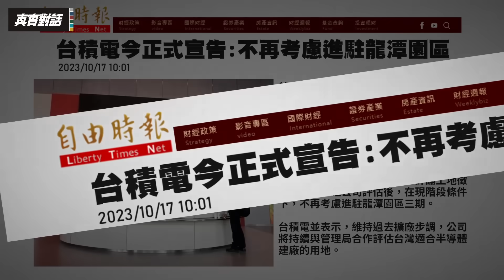土地徵收難解 台積電退出龍潭廠/張善政推責任消極不作為/龍科擴建由竹科管理局主責 張善政甩鍋中央?/科技人也曾任閣揆 張善政不知龍潭人處境?｜20231018｜@hc.taiwanplus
1.銀行轉帳：
元大銀行(806)東板橋分行
戶名：廖筱君
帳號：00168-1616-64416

📌台積電宣告1.4奈米廠放棄進駐龍潭園區
📌普廷北京會習近平 俄烏開戰後首離領土
📌巧!普習歷史一面後國際必發生大事?
📌台積電不蓋了 張善政選前承諾 選後放生?
📌台積電.亞矽谷計劃全喊卡 張善政抉擇?
📌台積電退出龍潭廠 桃市府:用地取得困難
📌台積電1.4奈米龍潭廠告吹 張善政還留得住?
📌張善政未解決土地徵收 責任推給鄭文燦
📌張善政終止亞洲．矽谷創新研發中心 真相?
📌台積電放棄進駐龍潭科學園區 張善政不作為?
📌台積電放棄設廠 張善政消極不作為 責任推中央
📌張善政棄龍潭為科技城? 譚耀南:態度問題
📌王美花:台積電要土地幫到底 張善政不懂?不作?
📌龍科擴建由竹科管理局主責 張善政甩鍋中央?
📌曾向台積電說不 盧秀燕這次想爭取1.4奈米?
📌張善政不要 台南.高雄搶爭取台積電1.4奈米廠
📌科技人也曾任閣揆 張善政不知龍潭人處境?
📌翻轉龍潭機會 張善政視而不見議會炸鍋
📌龍潭居民反對強徵土地迫遷 張善政消極不作為
📌昔任閣揆 賴清德解決五缺迎台積電 KMT?
📌苗博雅批張善政:台積電來是政績 不來是中央問題
📌台積電進駐 台南.高雄大翻轉 誰罔顧龍潭人利益?
📌台積電不進駐龍科三期 王美花:全力協助留下
📌于北辰:有遠見的市長 不是為了下次當選
📌土地爭議.重劃 環境評估 桃園消極不作為
📌台積電不考慮龍潭 1.4奈米廠在哪落腳?